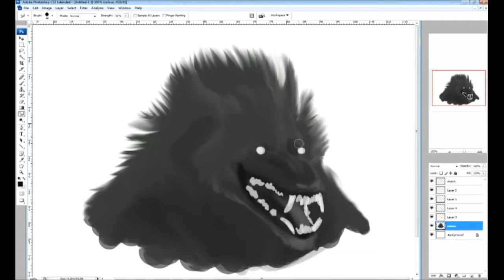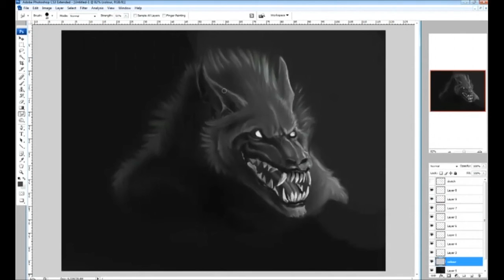Werewolf thing time lapse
I drew this in 35 mins earlier with no direction in mind for what it would turn out like. Yes the anatomy is squint as can be but I like it. Kinda like its been punched in the face one too many times or been hit with the ugly stick.